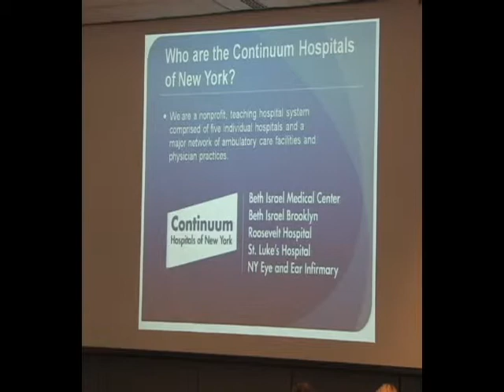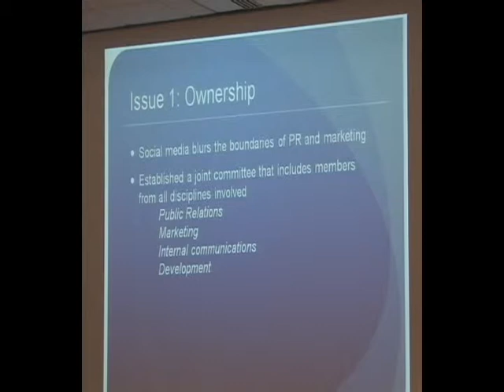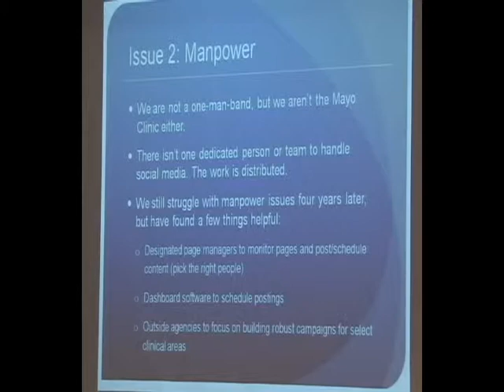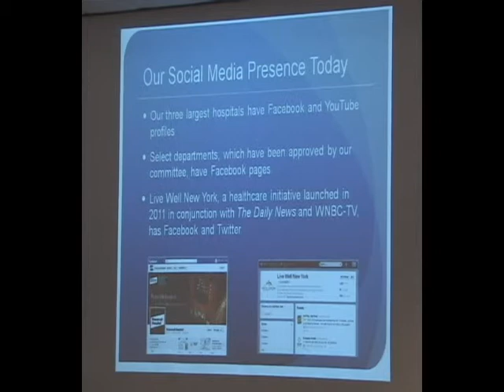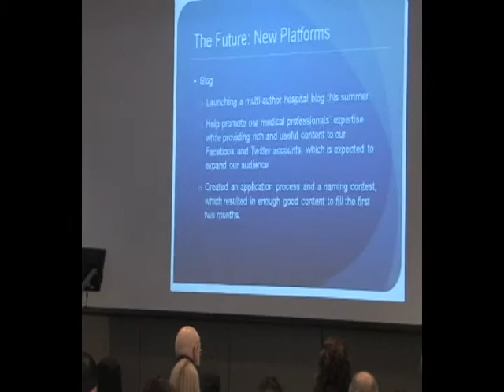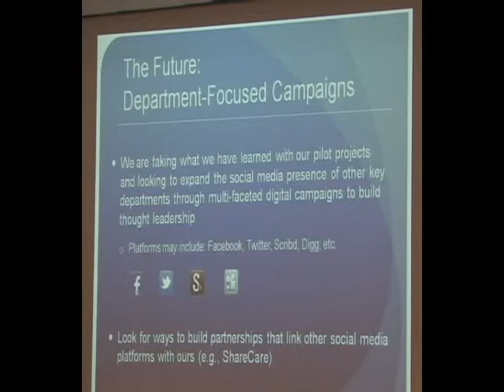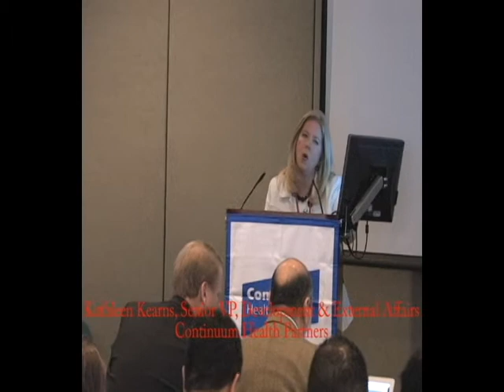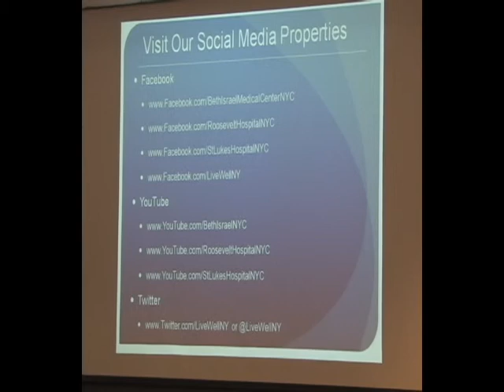Kathleen Kearns, Continuum Health Partners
Lessonsa learned when Continuum Health Partners Launched a Social Media Program